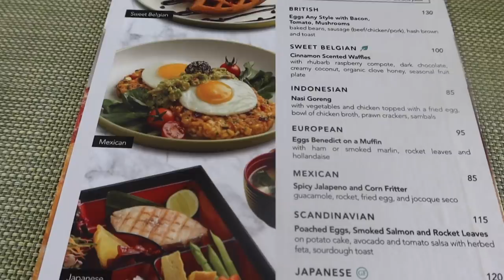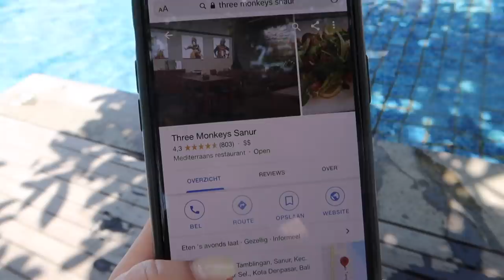WHAT I EAT IN A DAY - BALI